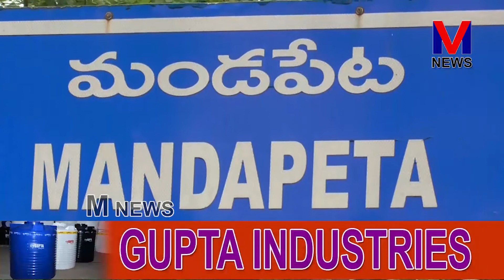మండపేట పట్టణానికి చెందిన ఆసాదుకుల సభ్యులందరూ సమావేశానికి హాజరు కావాలి|| M NEWS TELUGU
ఈనెల 11న బుధవారం నాడు రాష్ట్ర అతిరాస కార్పొరేషన్ చైర్మన్ ఇళ్ళ భాస్కరరావు మండపేట విచ్చేస్తున్న సందర్భంగా మండపేట పట్టణానికి చెందిన ఆసాదుకుల సభ్యులందరూ ఏడిద రోడ్డులోని పోలేరమ్మ గుడి వద్ద జరిగే సమావేశానికి తమ కుల సభ్యులు అందరూ రావాలని మండపేట పట్టణానికి చెందిన ఆసాదుల సంక్షేమ సంఘం అధ్యక్షులు లేగా వెంకటేశ్వరరావు తమ సంఘ నాయకులు లేగా ఆదినారాయణ, కోరుకొండ సీతరాజు ,లేగా భద్రరావు లతో కలసి M న్యూస్ కు తెలిపారు.||M NEWS TELUGU M_NEWS_TELUGU M_NEWS